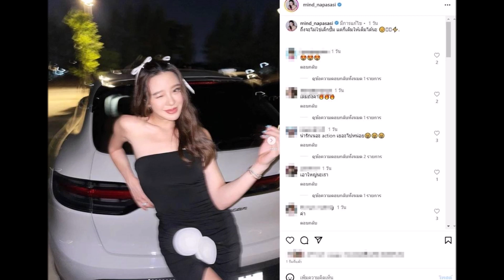มายด์ ณภศศิ จัดแคปชั่นเด็ดกลางไอจี หลังโดนโยง สงกรานต์ เตชะณรงค์